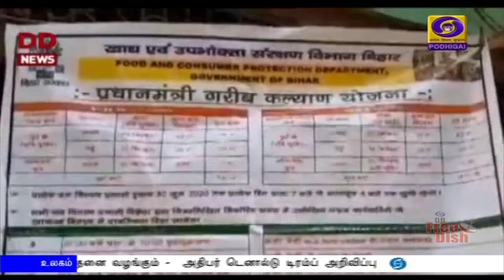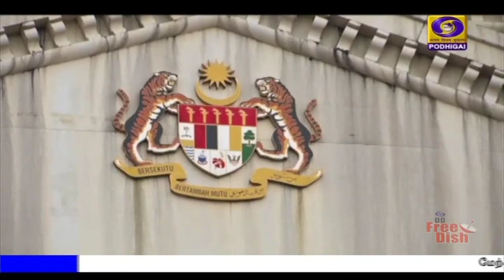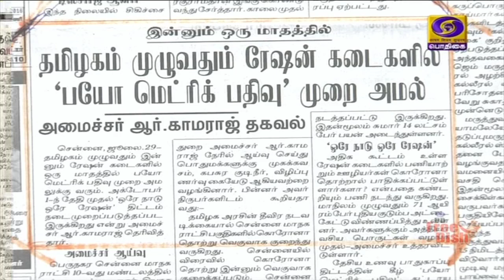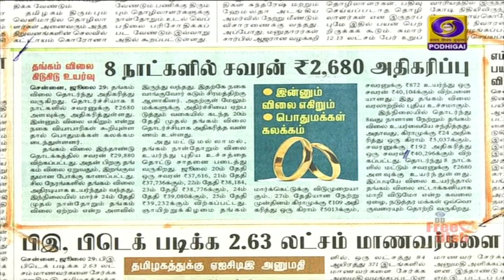பொதிகை காலை 8.00 மணி செய்திகள் [29.07.2020]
1)  கொரோனாவுக்கு பிந்தைய ‍பொருளாதார மீட்பு நடவடிக்கைகள் குறித்து வங்கிகள், நிதி நிறுவனங்களின் உயரதிகாரிகளுடன், இன்று ஆலோசனை நடத்துகிறார் பிரதமர் நரேந்திர மோதி.

2) சர்வதேச வெப்ப அணுசக்தி சோதனை அணுஉலையான I T E R திட்டத்தில் இந்திய விஞ்ஞானிகள் சிறப்பான பங்களிப்பு -பிரதமர் நரேந்திர மோதி பாராட்டு.

3) பிரான்ஸ் நாட்டிலிருந்து  அதி நவீன ஐந்து ரஃபேல்  போர் விமானங்கள் இன்று இந்தியா வருகை - அம்பாலா படைத்தளத்தில் விமானப்படை தலைமை தளபதி பெற்றுக்கொள்கிறார்.

4)  தமிழகத்தில் ஊரடங்கை நீட்டிப்பது, கொரோனா பாதிப்புகள் குறித்து மாவட்ட ஆட்சியர்களுடன், முதலமைச்சர் எடப்பாடி பழனிசாமி இன்று ஆலோசனை.

5) கொரோனா தடுப்பூசி தயாரானதும், உலக நாடுகளுக்கு அமெரிக்கா அதனை வழங்கும் -  அதிபர் டெனால்டு டிரம்ப் அறிவிப்பு.